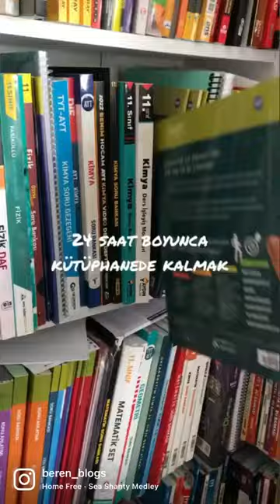24 saat kütüphanede kalmak